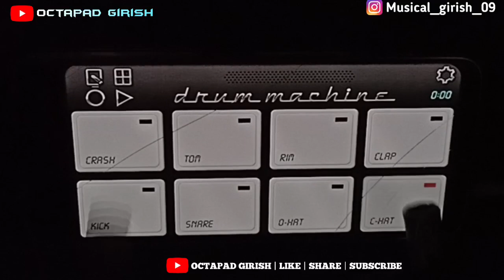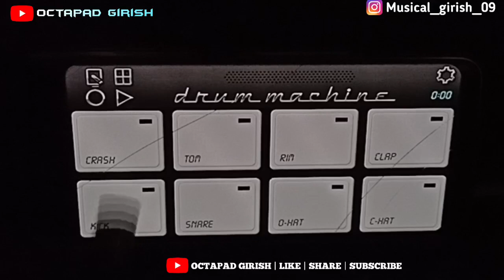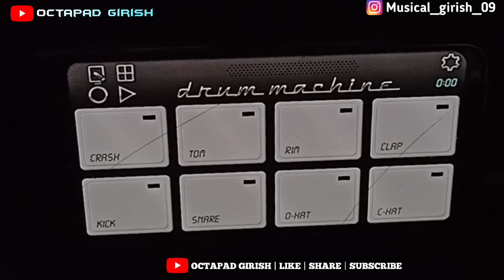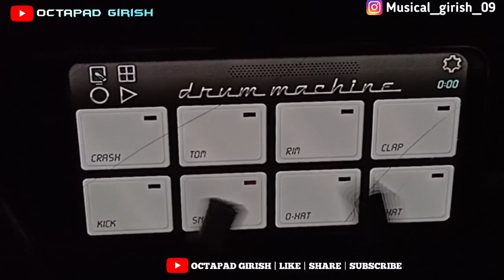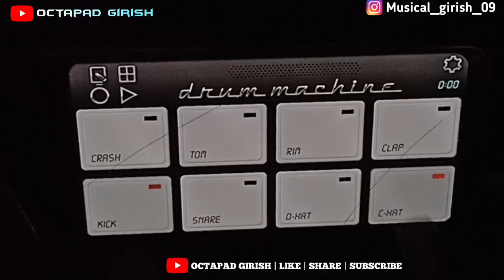Trending Dhumal Song 🤩 On Mobile Octapad Cover | Free Dhumal Patch Download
Hii everyone, I hope you all are good.
So here my new cover for 'dhumal patch'

Keep loving
Keep sharing
Keep supporting